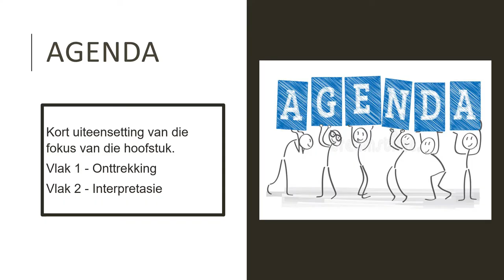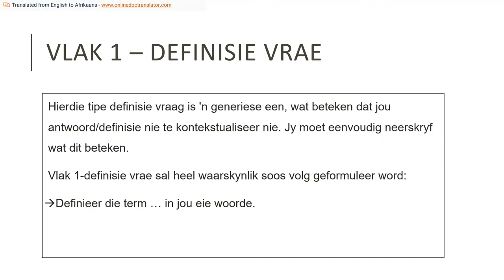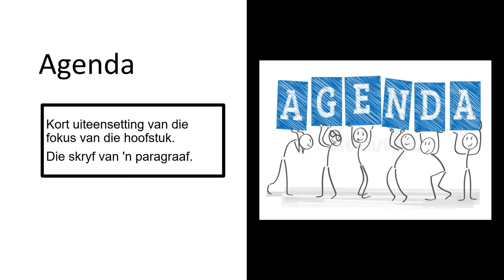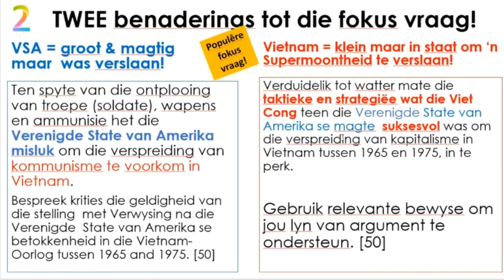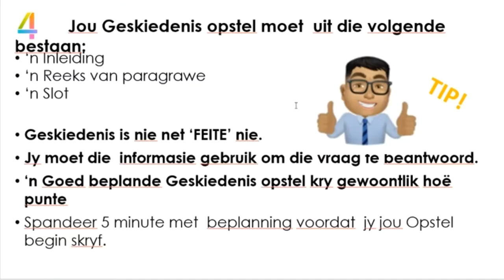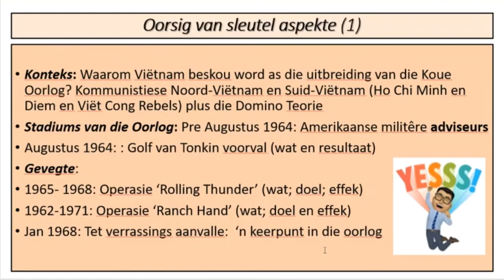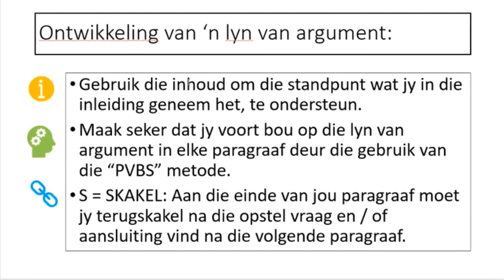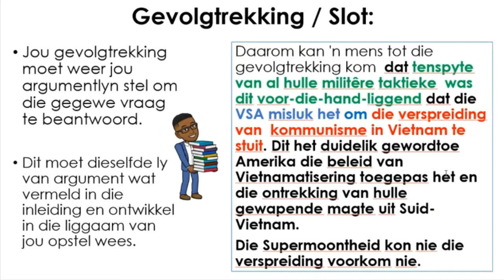Metro Noord "Final Push" - Geskiedenis Vraestel 1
Die doel van hierdie hulpbron is om te help die graad 12 leerders met die finale voorbereiding vir die NSS eksamen.

Vir vorige eksamenvrastelle gaan na:
WCED ePortal

HOOFSTUKKE
00:00:00 Brongebaseerde Vrae: Vraag 1: Oorsprong van die Koue Oorlog
00:23:07 Brongebaseerde Vrae: Vraag 3: Burgerregtebewegings
00:32:45 Opstel Vraag: Vraag 4: Vietnam(Aanbieder: Rudolph Hugo)